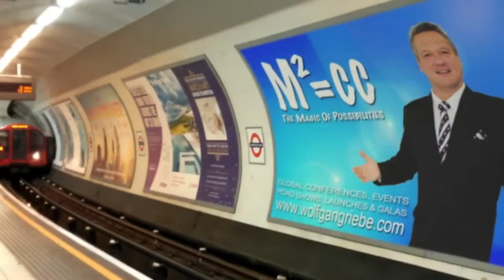Corona-Virus Quarantine Humor (Humor Day 19 with Wolfgang)-2020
Coping with quarantine during COVID-19 and have a laugh with Wolfgang on Day 19 of Lockdown

So what do you do after 19 days at home in Quarantine and don't know what to do with yourself? Being the 'forever optimist' motivational speaker Wolfgang Riebe will find humor in every situation - even the Corona Virus!

The funny motivational speaker!